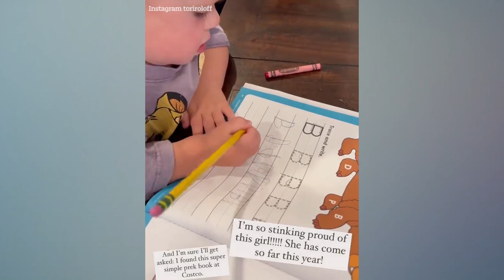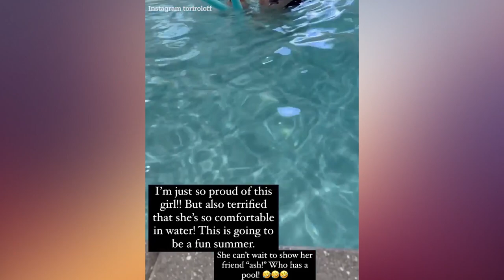Little People's Lilah Roloff's Tearful Triumph as She Conquers a Major Milestone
In a heartwarming clip shared by Tori on her Instagram, we see three-year-old Lilah hard at work, learning her alphabet. And let me tell you, she's making incredible progress! In the first video, Lilah's face is beaming with joy as she successfully writes the letter B. Her proud mama, Tori, can't contain her excitement and shares her daughter's achievement with the world.